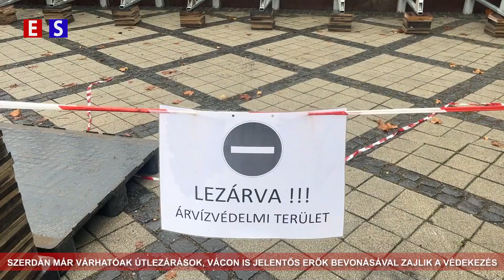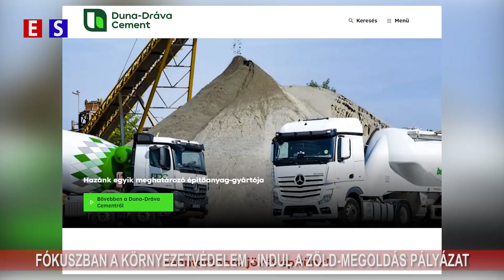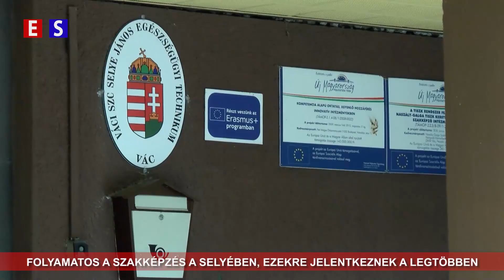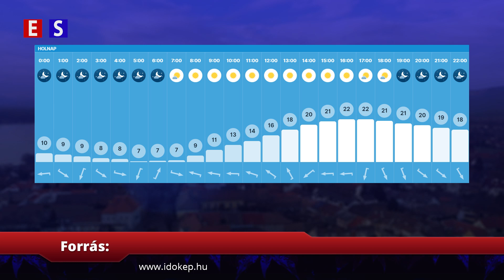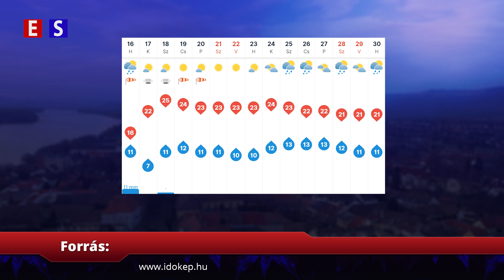Híradó 2024 09 16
Elérhetőségeink:
2600 Vác Kossuth Utca 21
Oldalaink:
estv.hu